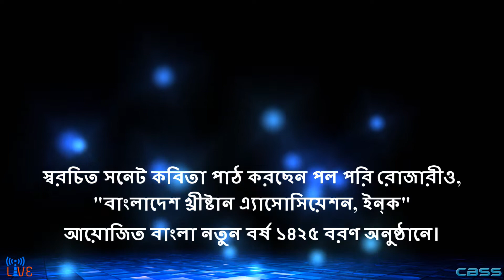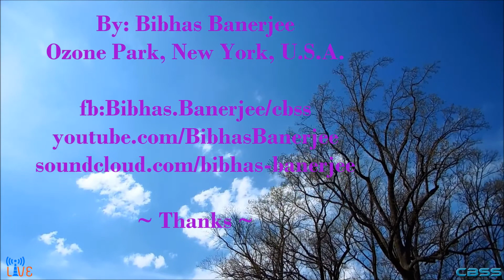Paul Pori Rozario - Sonet - BCSS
Go to Bangladesh if . .

Bangladesh Christian Association Inc. (BCA)
Bangla Noboborsho 1425

Venue: Roscoe R. Nix Elementary School
1100 Corliss Street, Silver Spring, MD 20903

* Share these to your friends if you love. ~ ~
* Beginning and Ending Tune Composed by: Sutapa Banerjee. ~ ~
* Editing, Animation and Presentation by Bibhas.Banerjee/CBSS with a registered software.~ ~ ~ ~ ~ ~ ~ ~ ~